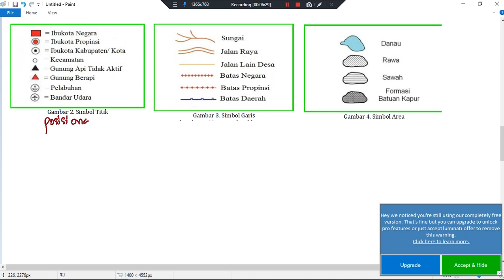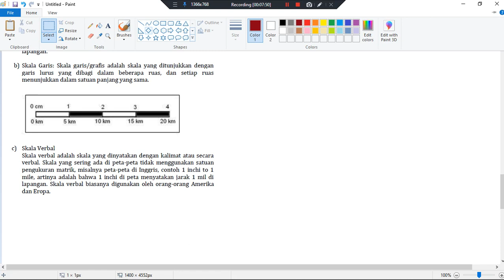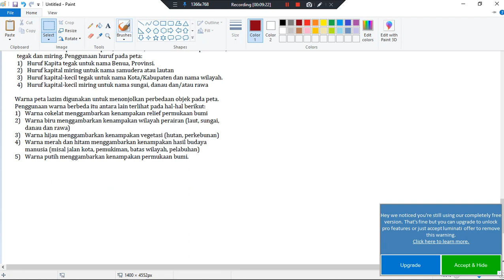2 Pengertian dan Komponen Peta